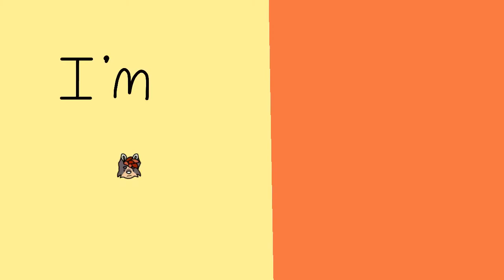Close up meme || FlipaClip[Flashing colours]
Uhhhh
Yeah, I worked really hard on this, please enjoy

Characters
Fitch- green wolf
Malik- blue wolf
Sundae- yellow wolf
Sorrel- brown wolf
Orion- blue cat
Meadow- yellow rabbit